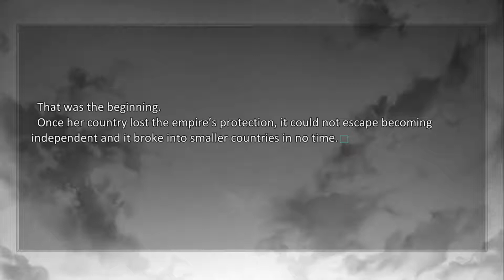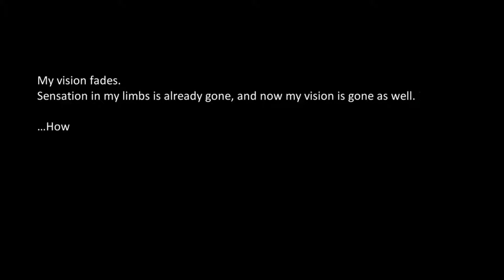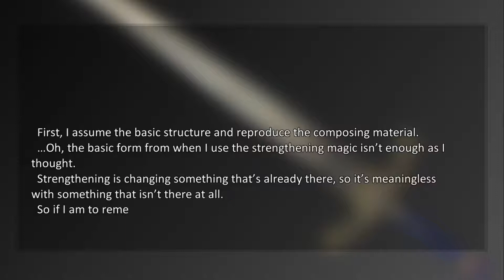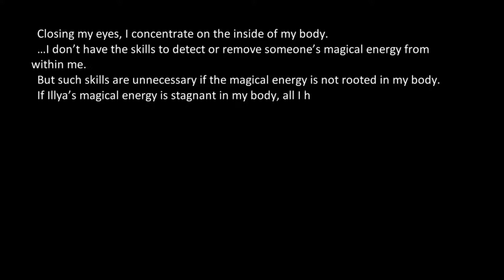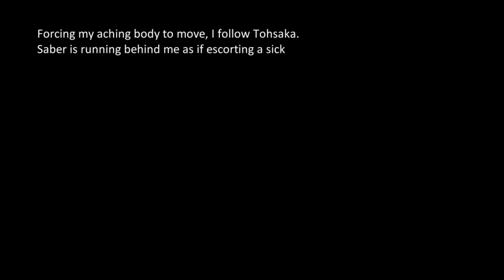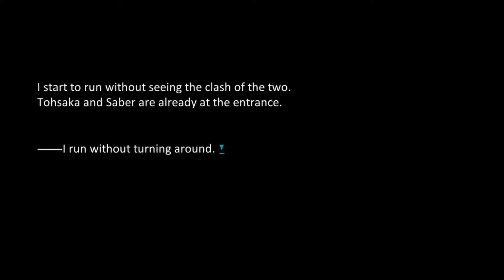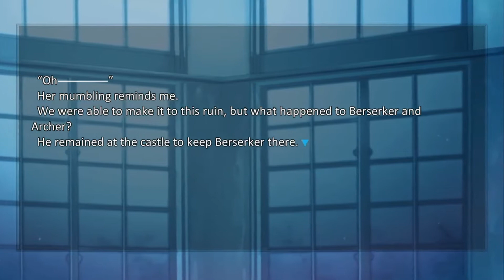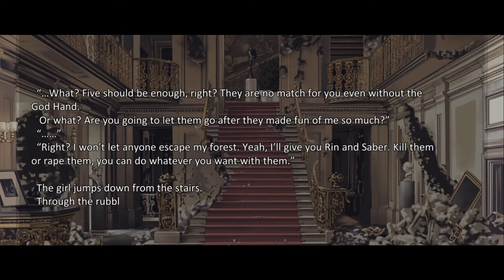The Binding Of Emiya | Fate/Stay Night - Part 14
For the love of god Emiya, don't do something drastic.